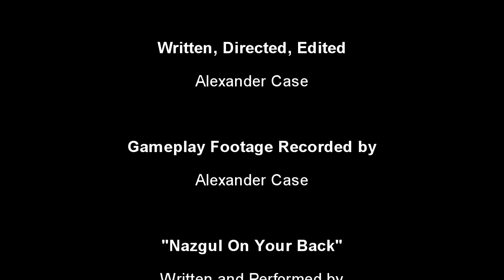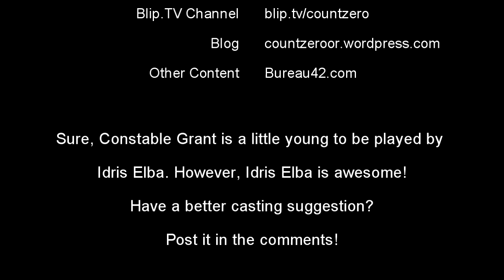Book Review - Midnight Riot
This week I'm reviewing an urban fantasy mystery novel - Ben Aaronovich's book "Midnight Riot", published in the UK as "Rivers of London".